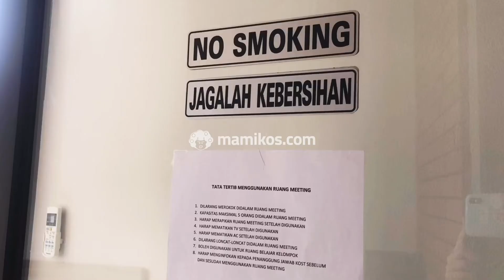Room Tour Mami-Checker: Kost Homey Pagedangan Tangerang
Room Tour Kost Homey Pagedangan Tangerang jadi kost lain yang juga dikunjungi oleh salah satu tim Mami-Checker. Berlokasi di Pagedangan Tangerang, kost ini hadir dengan fasilitas yang cukup lengkap dan harga sewa yang terjangkau, lho

Kost Homey Pagedangan Tangerang juga sudah bisa dipesan lewat Mamikos.com, ya! Tertarik untuk bisa booking Kost Homey Pagedangan Tangerang? Atau mau tau fasilitas dan harga sewa kost ini, Langsung aja cek